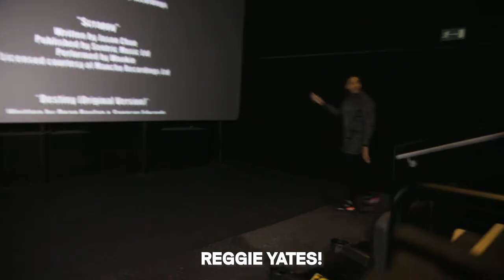Pirates | In Your Words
"A fresh take on black British cinema."

Just one of the many things audience members had to say about Reggie Yates' debut feature, Pirates!

Still not seen it? Head to watch.bifa.film to find a screening near you. 🏴‍☠️

🎵 “Wildest Moments - Zed Bias vs Maddslinky Remix”
Performed by Jessie Ware
Written by Jessie Ware and Tom Hull
Licenced Courtesy of Island Records Limited
By arrangement with Universal Music Operations Ltd
Published by Universal Music Publishing